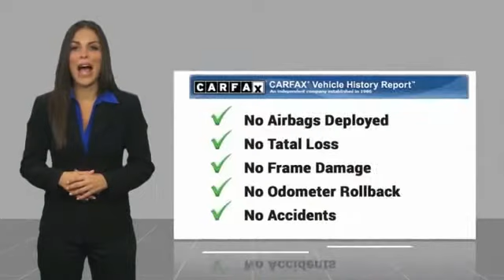2017 Toyota Tacoma Orange CA U21379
2017 Toyota Tacoma

1400 North Tustin Ave.

Pick up this Gray 2017 Toyota Tacoma, available today at Toyota of Orange. This could be the one you've been searching for.